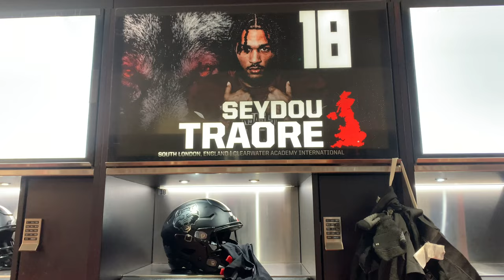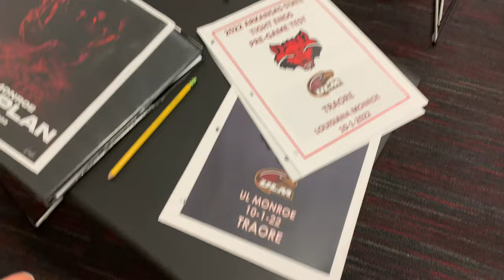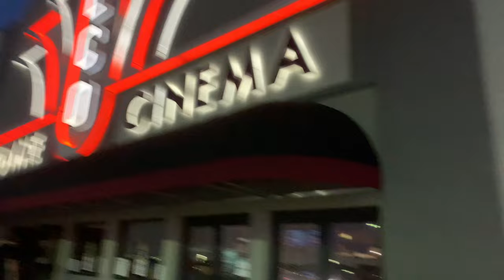I WENT CRAZYY!! Arkansas State vs Louisiana Monroe 2022 | GAMEDAY COLLEGE FOOTBALL VLOG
Drop any suggestions below/ DM for any questions